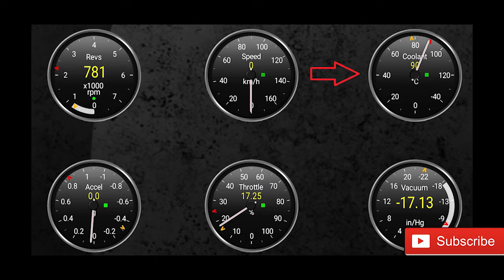How to Change coolant in Car | Coolant Flush |Keep your car cool honda coolant flush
How to Change coolant in Car | Coolant Flush |Keep your car cool

Issue Handled

Car overheat problem
Car coolant flush
Replace coolant
Right way to change coolant

Keep Supporting me So that I can continue to provide you with free contents each week.